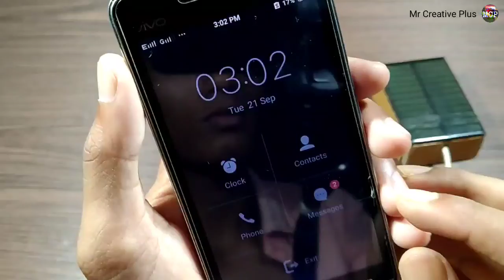how to make solar powerbank | how to make emergency powerbank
Hi

Hello, Dear Friends in this video I am going to show  '"How To Emergency Solar Powerbank  "| |

Cover Topic✍⤵
how to make solar powerbank
how to make powerbank
powerbank
how to make emergency powerbank
how to make power bank at home
power bank kaise banaye mobile ki battery se
power bank kaise banaye phone ki battery se
power bank kaise banaye
power bank kaise banaye jate hain
पावर बैंक कैसे बनाए जाते हैं
how to make power bank with battery
how to make power bank with mobile battery